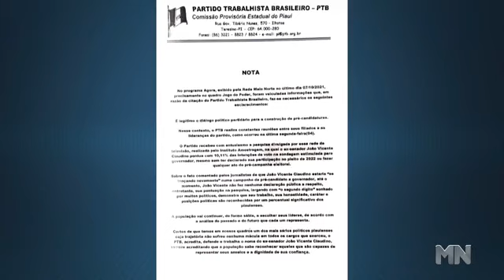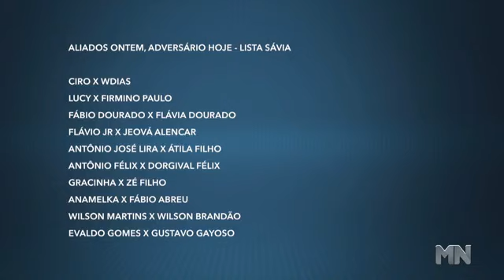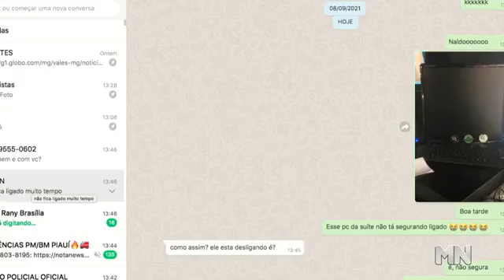PTB se posiciona sobre possível candidatura de João Vicente Claudino ao governo| Agora